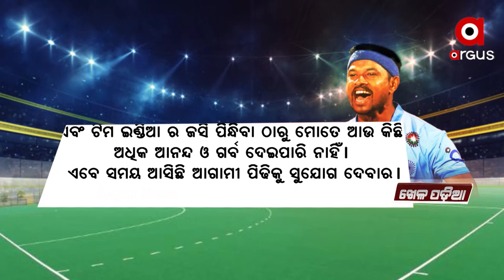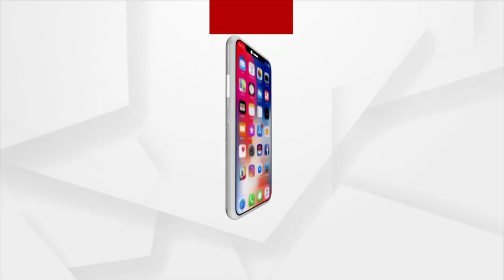ଖେଳ ପଡ଼ିଆ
ArgusNewsଖେଳ ପଡ଼ିଆ । ୩ /୧୦ /୨୦୨୧ । ଅର୍ଗସ ନ୍ୟୁଜ